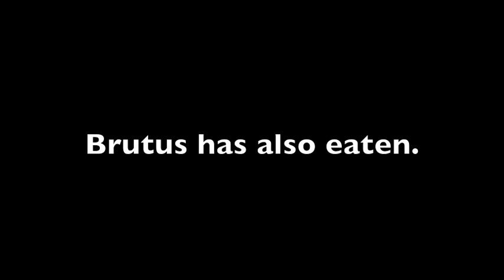Beware the Ides of Stupid